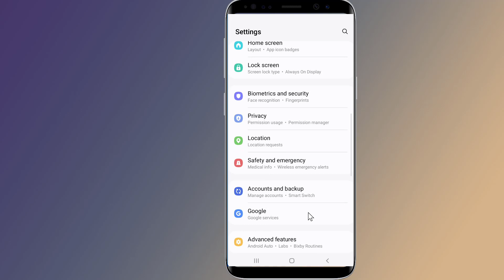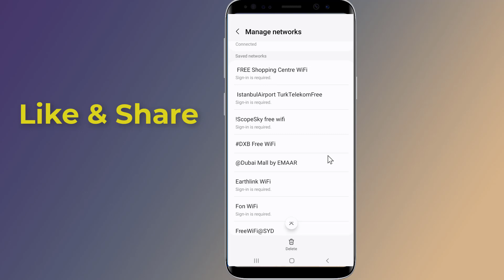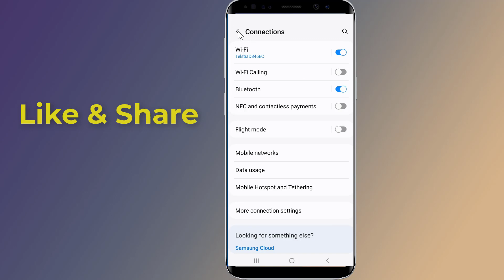Switch Off Your Phone’s WiFi Now!! - Howtosolveit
Do you have your WiFi’s phone switched on even when you leave your home or work? Apparently, that is a BIG mistake, watch this video to find out why.
There are several reasons why you should switch off your phone's WIFI when you are out to Stop your phone from spying on you, conserve battery life, and increase security and privacy. Settings You Need To Turn Off Now can help to prevent your phone from spying on you and stop phone tracking app by limiting the amount of data that your phone can send and receive to Stop Android Apps from Spying on You.

For more best android hacks and tricks you probably don't know see these awesome hidden features & tricks;